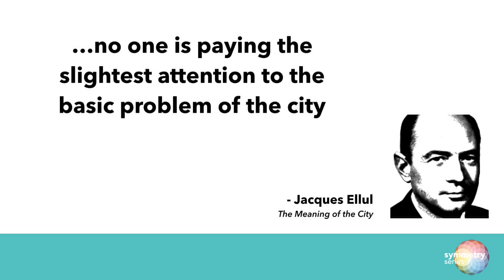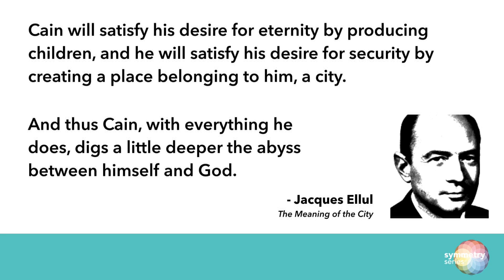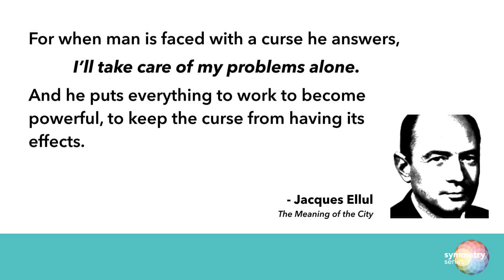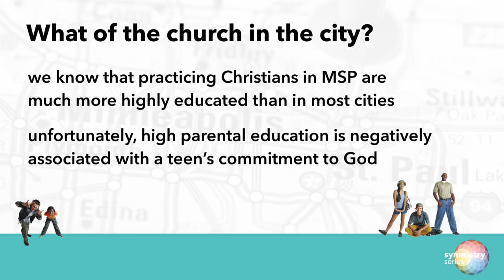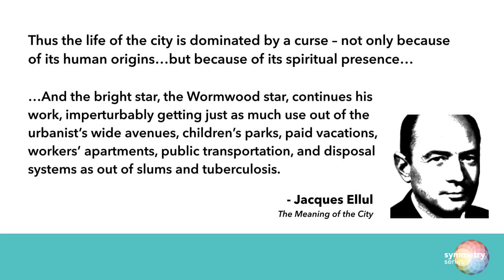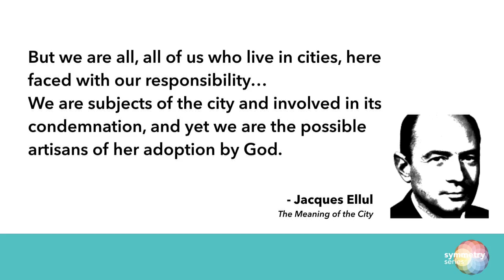Dave Rahn - A Problem We Can't Ignore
Dave Rahn examines some of the research available on the effects of city life on today's youth, with supportive references to the writings of Jacques Ellul, excerpted from his book, "The Meaning of the City".